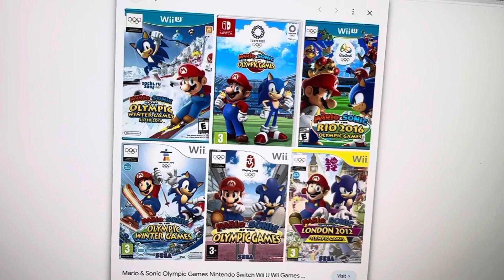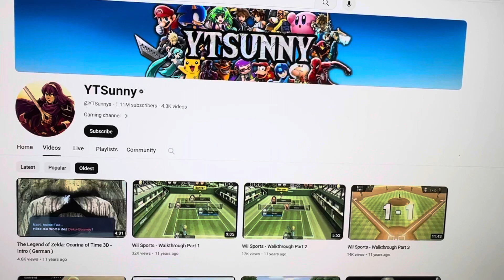Lisa Salutes: Mario & Sonic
My last salute video and that’s it no more salutes and rants